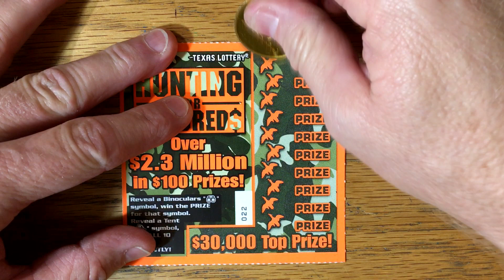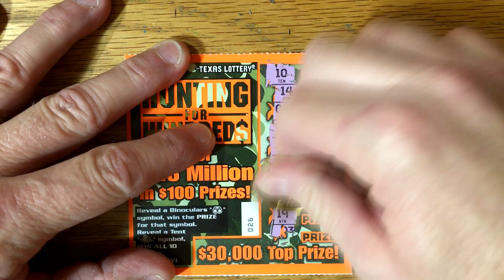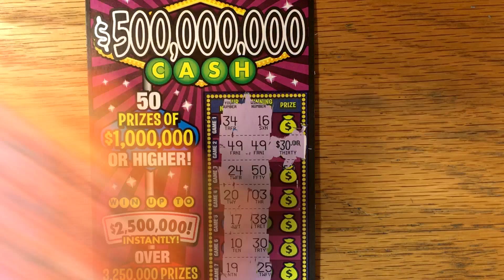SAT SCRATCH with Profit! $500,000,000 Cash + 5X Hunting For Hundred$ ✦ TEXAS LOTTERY Scratch Offs